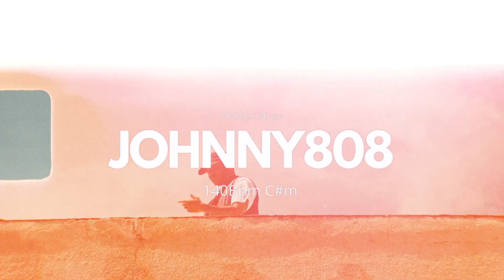(FREE) Melodic Trap Samples/Loop Kit 2021- Pyrex,Southside, Cubeatz, Wheezy, Pvlace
Hey !
These loops are from various royalty free loop services. this means that these loops are NOT made by me BUT made by other producers (NAMEofPRODUCER), they are royalty free loops. i’m collecting them for you so you don’t have to waste too much time.

*please keep in mind not all kits posted are made by me*